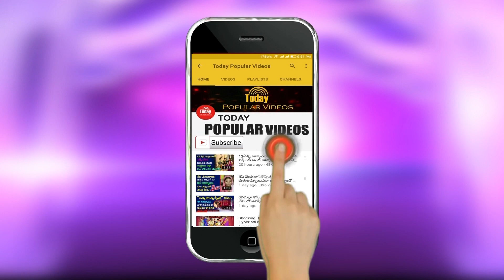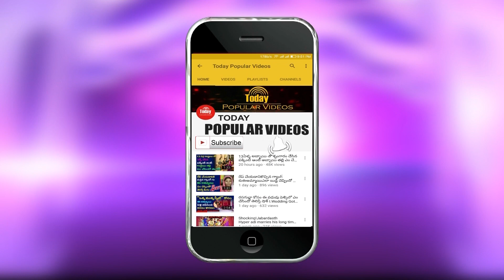కోటవేణుమాధవ్ పై మరోసంచలనం I Kotasrinivasarao Intresting facts about venumadhav I latest telugu news